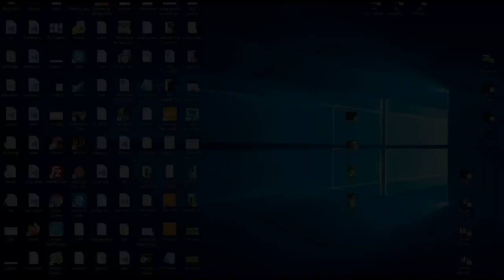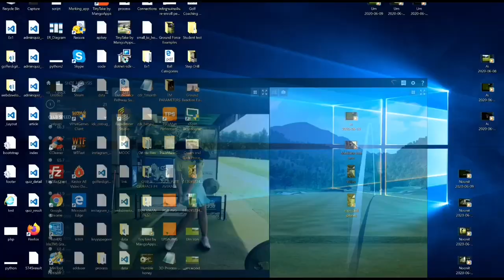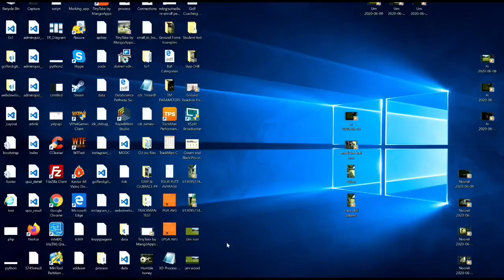Case Study - Trackman Analysis by Pro Nice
CASE STUDY  📖
• Student name : น้องอิน
• Age : 11

CLUB & BALL DATA
• Club speed ~82 mph
• Ball speed ~123 mph
• Path ~0.6 R
• Face ~2.3 R
• AOA ~-1.1
• Carry ~184 / Total ~212 [yds]